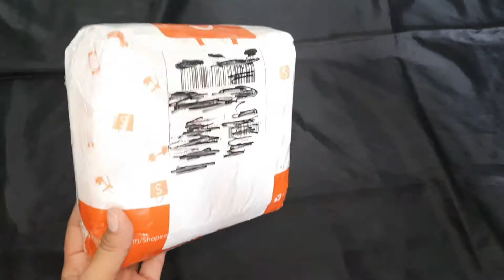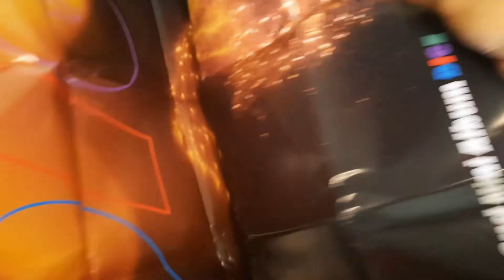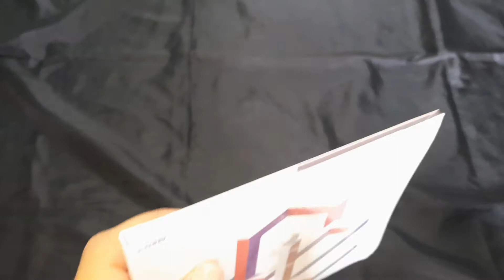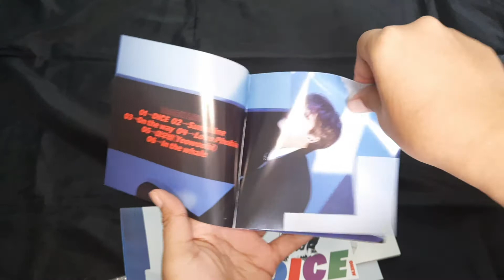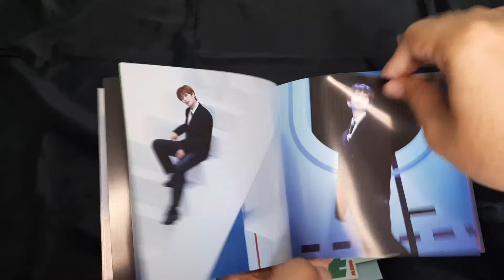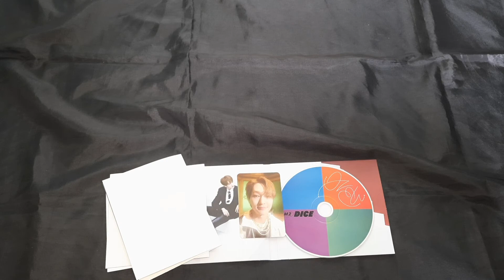Tips Memilih Store Beli Album Kpop Sekaligus Unboxing Album - DICE by Onew SHINee - Bahasa Indonesia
Unboxing album solo Onew dari SHINee (digipack version) sekaligus berbagi pengalaman jajan album kpop di indonesia.

Kejadian unik lainnya saat PO album Kpop :
- Salah kirim cover / versi album via tiktok . Ini store nya sama dengan yang album Dice belinya. Udah beberapa beli PO dan ready stock di sini

- Album ga dapat PC / Photocard (kesalahan pabrik ) . Tapi pas mengeluh ke olshop dengan baik dan sopan, direspond tidak mengenakan jadi ga pernah beli lagi di sini, cuma sekali beli aja